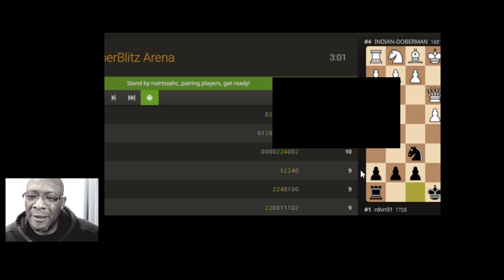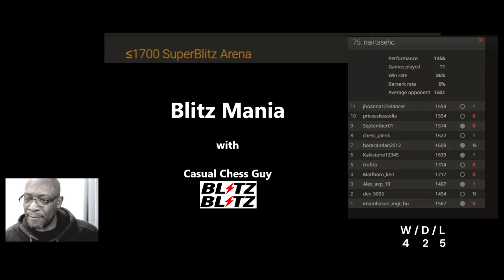Proof I'm only Human - Shabby Super Blitz performance (1200 - 1600)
Chess Police can rest easy in this U1700 Super Blitz Arena gaming exploits with Casual Chess Guy

Chess Workshops